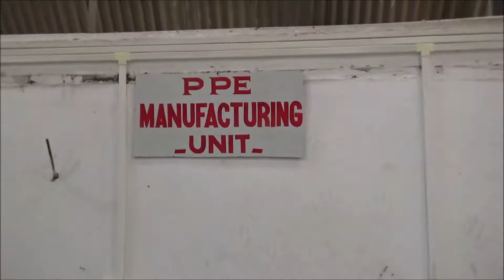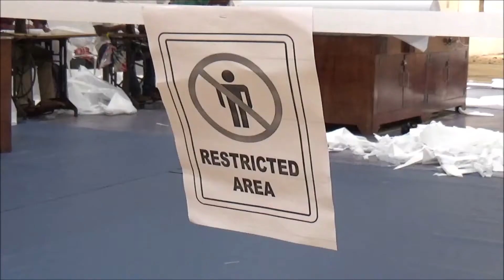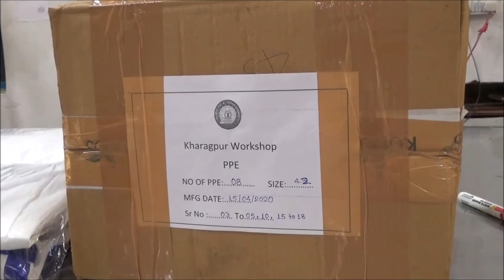PPE Manufacturing at KGPW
In the global war against Corona virus, the front-line warriors are our doctors, nurses and other health workers.The greatest need of the hour is to protect the noble warriors from getting infected themselves. Kharagpur Workshop is proud to play a small but important role in the fight against CORONA. Together, we shall defeat the enemy.